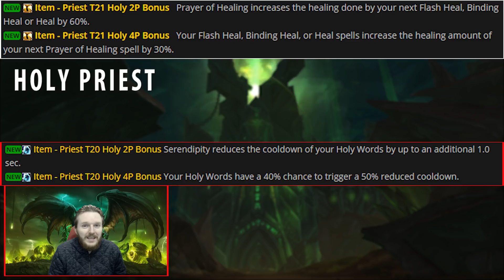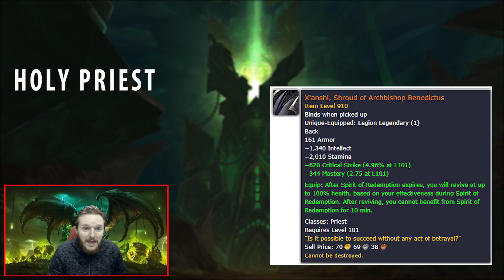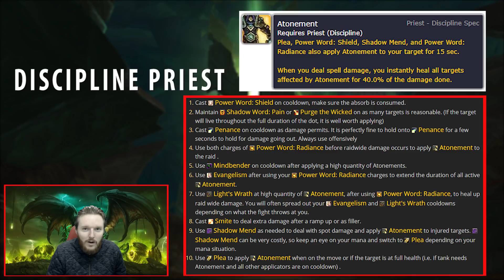EASIEST HEALING CLASS TO PLAY 7.3.5 & 7.3 | Best Beginner Healer Class | Healer Comparison & Ranking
Discussion & ranking video about the easiest and best beginner healer classes in World of Warcraft: Legion FOR PATCH 7.3 / 7.3.2 / 7.3.5. This video should help anyone looking to start a healer, or looking to re-roll from tanking or DPS to healing raids & 5-mans. The video provides an overview for each class - its strengths, weaknesses, mobility, and tier 20 & tier 21 preview. The video tries to envision what would a new player would be looking for when creating a healer!

Discusses and ranks the viability/gameplay and complexity of (Resto Druid | Holy Paladin | Holy Priest | Discipline Priest | Mistweaver Monk | Resto Shaman) in Legion!

This video displays my personal opinion about the overall complexity of healers in legion - I feel a lot of the classes are extremely closes in terms of HPS and gameplay. I hope this video will help you to decide which healer to play!

Patch 7.3 Shadows of Argus: World of Warcraft Legion expansion.